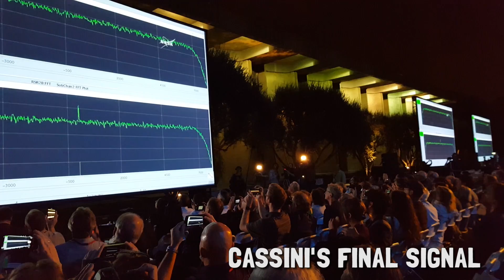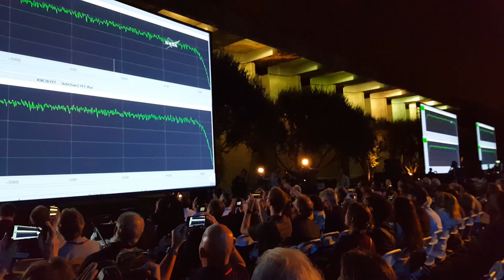Behind The Scenes: Scientists Say Goodbye to Cassini Spacecraft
I had the great privilege of being invited "behind the scenes" to witness the end of the Cassini spacecraft at Saturn alongside the many scientists who spent decades working on the mission. I interviewed them about how they felt about this grand finale and what mysteries about Saturn still excite them. I also Skyped in to Tehran to speak to astronomers there who were watching virtually! Support more videos like this and become an official Space Friend by joining

...and you can grab my book about funny astronaut stories

Always Be Exploring!